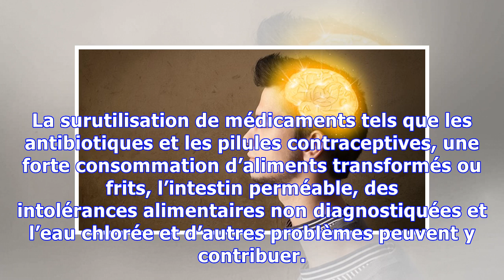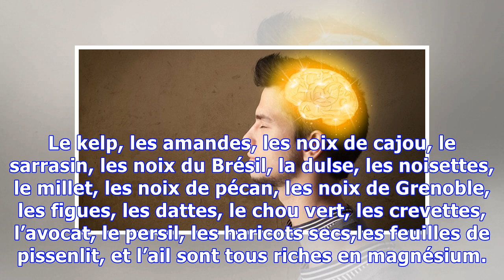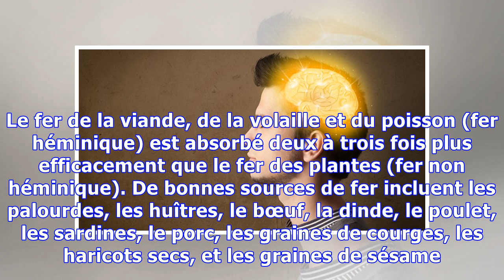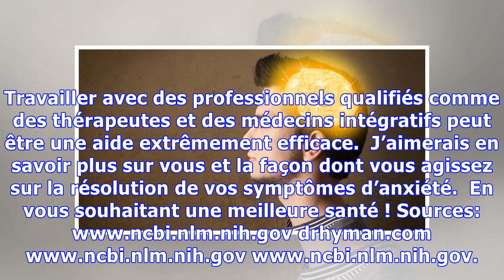3 nutriments puissants pour vous aider à éliminer l’anxiété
3 nutriments puissants pour vous aider à éliminer l’anxiété
Dans ma pratique en tant que thérapeute et coach de santé, j’ai trouvé bien trop souvent que les gens aux prises avec l’anxiété utilisent la nourriture comme auto-médication. Et je ne parle pas de chou kale ou de quinoa ! L’alimentation crée une réponse puissante dans le corps. Ce que vous mangez peut faire des changements dans votre digestion, votre niveau d’énergie, votre humeur et votre niveau ...